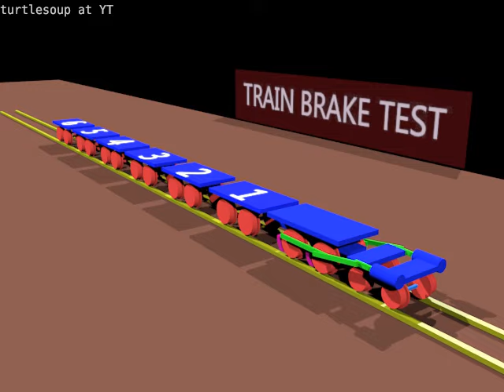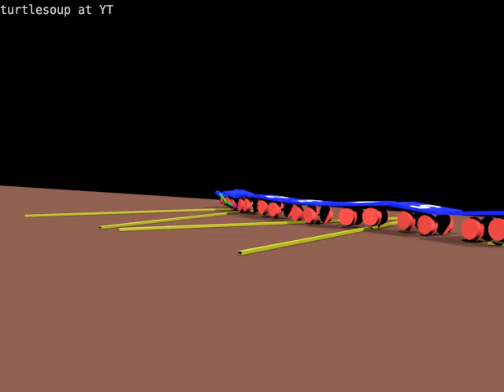Train Brake Test ... Steam Locomotive type brakes .. Blender 3d, Physics Engine ..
There's no rigging, its all in Blender 3d physics. The brakes (PURPLE CURVED OBJECTS near wheels) are sent against the locomotive driving wheels by way of a linear motor constraint (plus slider constraint) . the only keyframing is enabling the linear motor, and reversing speed to release brake (and camera location is keyframed of course) ..and the train motor speed is keyframed to zero when the brake is applied. and then back to normal speed  when the brake is released. Some more fine tuning is needed there .. And tests slowing the train instead of stopping it, that is, using brakes at higher speeds

This brake is based on an illustration in a book ..

As to tutorials, I'm just not equipped to do a proper one. Best I could do, I guess, is a slideshow of some sort ... Not sure of the interest, anyway, it might be quite tiny! I know a handful of people might be very interested tho ..

Next: track switching